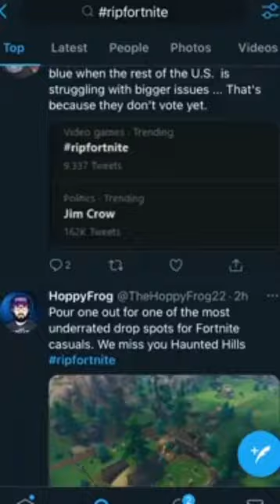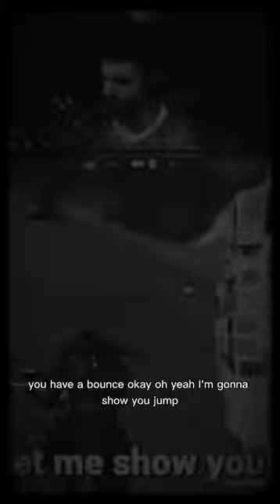state of fortnite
fortnite mechanics are but the sweats the battles aren't fun